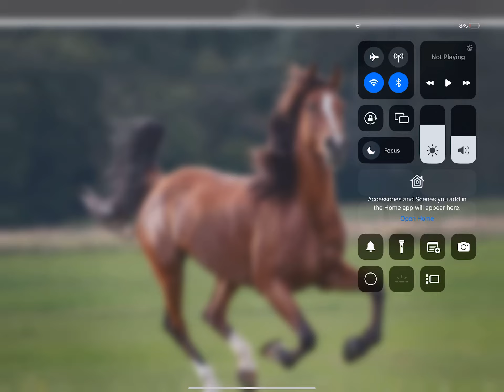Guess this animal #3